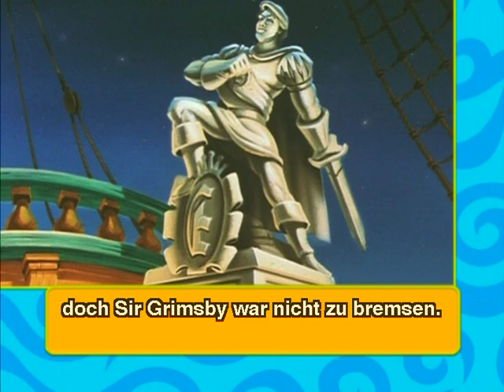Arielle die Meerjungfrau (Deutsche)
German Dialogues:

German Narrator Hans Mittermüller
Arielle Anna Carlsson
Fabius Denis Reuße
Scuttle Hartmut Neugebauer
Sebastian Ron Williams
König Triton Jochen Striebeck
Ursula Beate Hasenau
Prinz Eric Jan Josef Liefers
Grimsby Thomas Reiner
Abschaum/Meerschaum Oliver Stritzel